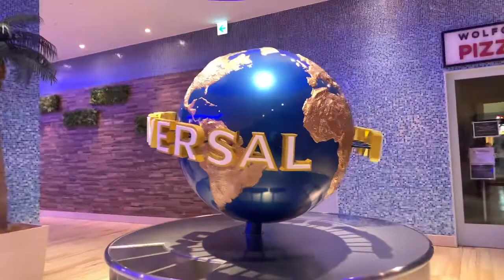USJ Osaka stayed at The Park Front Hotel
Looking for a Hotel very near at Universal Studio Japan Osaka?Here is The Park Front Hotel at the footsteps of the Park.